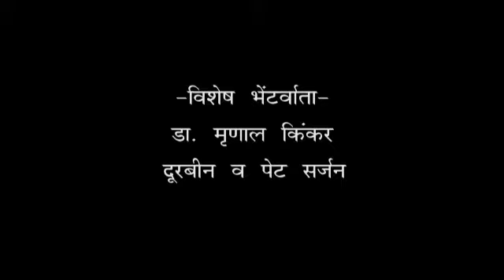लैपरोस्कोपी क्या है?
लापरोस्कोपिक सर्जरी क्या है??